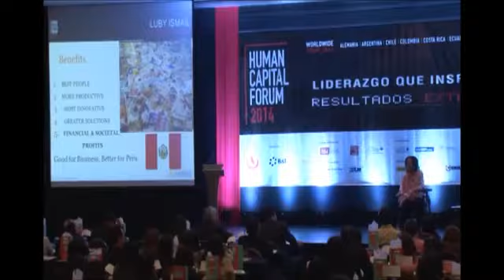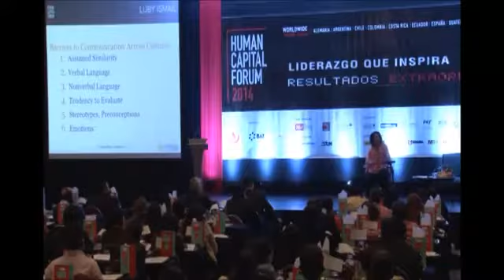Lobna Ismail -Diversity, Inclusion and Cultural Competence for Business-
"What body language conveys respect and avoid offense? How do I build relationships when I am limited in time?Language & accents are a gap, what can I do? " Have Lobna speak at your next event.